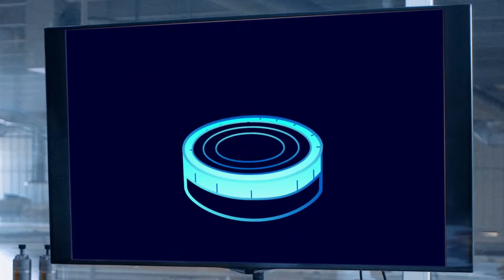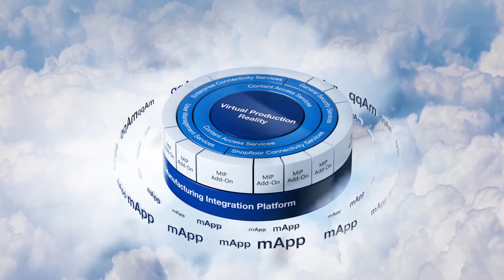Manufacturing Integration Platform (MIP) (English)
Today's monolithic software structures will very quickly reach their limits with future requirements for production-related IT systems. With its open architecture, the Manufacturing Integration Platform (MIP) designed by MPDV offers the flexibility and interoperability that is expected in future in the Smart Factory.

The Manufacturing Integration Platform is the first representative of the fourth generation of manufacturing IT. The MIP forms the base for a system of standard functions and individual applications for targeted data analysis and production control using an open platform architecture. Manufacturing Apps (mApps) from different providers access a common digital image of production (digital twin). MIP contains a semantic information model and a large number of standardized basic services. In contrast to many IoT platforms, MIP not only manages data but creates an image of reality that can be used by all apps. More than 40 years of experience in the production environment and know-how from more than 1000 successful MES installations have been incorporated into the development of MIP.